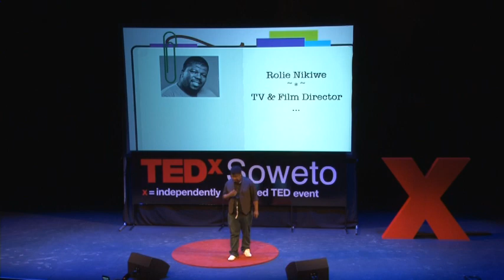The stories that shape us: Rolie Nikiwe at TEDxSoweto 2013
TV and film director Rolie Nikiwe shares three powerful illustrations that show that while the best stories are always entertaining, that is never the primary objective.

Follow Rolie on Twitter: @RolieNikiwe